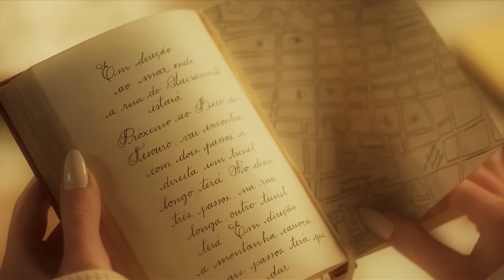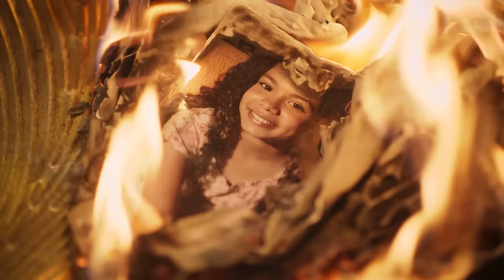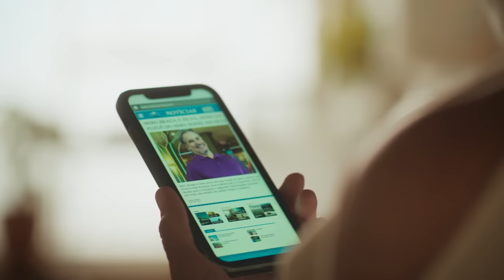Fuzuê: conheça os personagens icônicos da sua nova novela das 7! ✨ | TV Globo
Eles estão chegando com muita história, animação, romance e MUITO fuzuê! Fica ligado que dia 14 de agosto tem estreia da sua nova novela das 7! Quem vai acompanhar comigo? 🤩